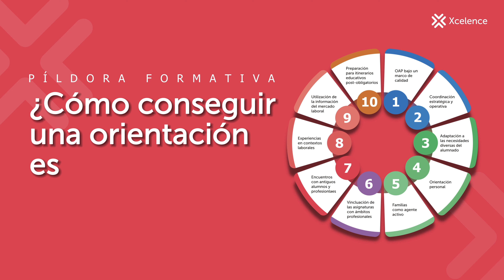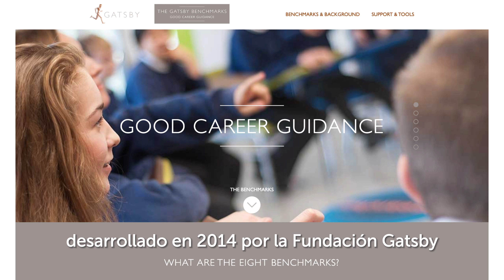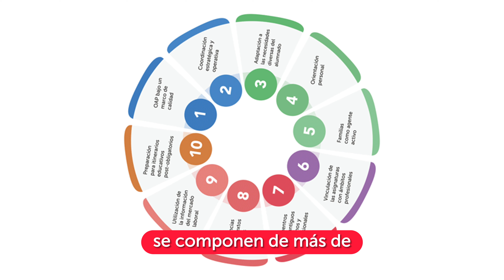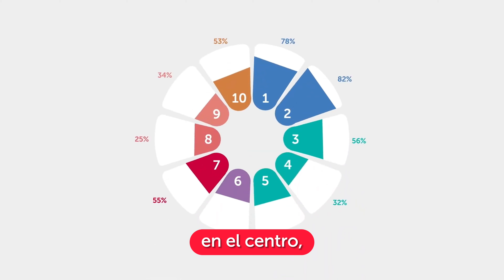¿Cómo conseguir una orientación estratégica y de calidad?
Xcelence es un marco de referencia en orientación desarrollado por la Fundación Bertelsmann que define 10 claves para conseguir un sistema de orientación integral y de calidad en los centros educativos.

Estas píldoras formativas te ayudarán a entender las 10 claves orientación y te aportarán ideas y recursos para aplicar acciones en los centros educativos.

El marco Xcelence ofrece una visión innovadora y estratégica a los centros educativos, así como una herramienta digital para obtener un informe personalizado con un diagnóstico del grado de desempeño para cada una de las 10 claves, así como recomendaciones y recurso